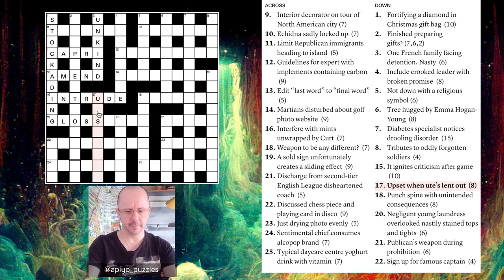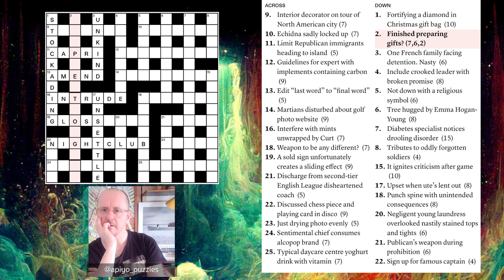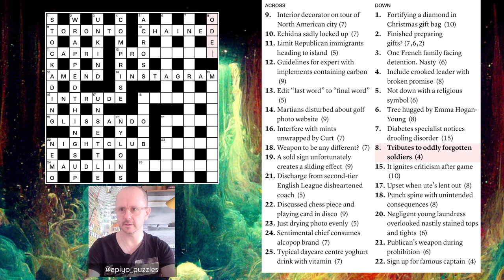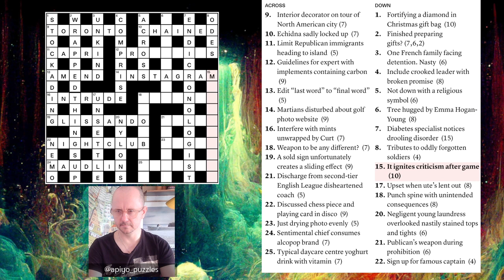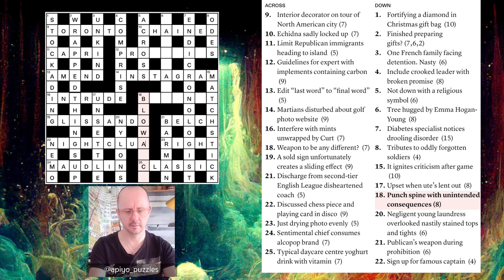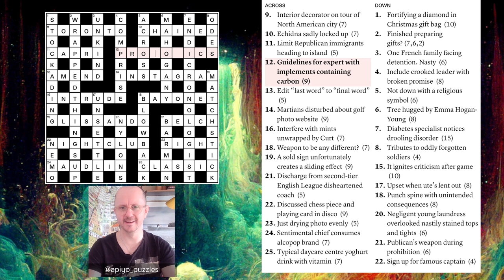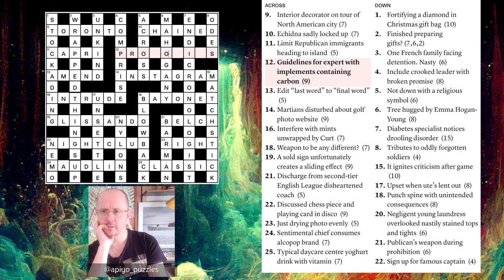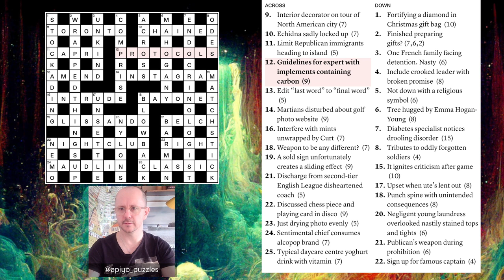Saturday Paper Cryptic, all wrapped up